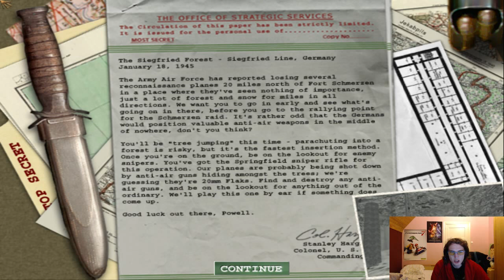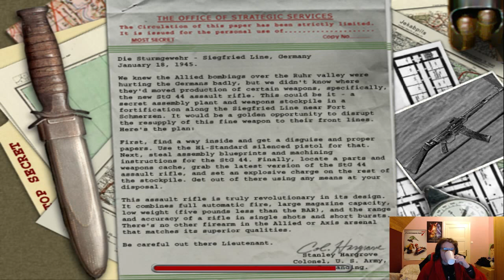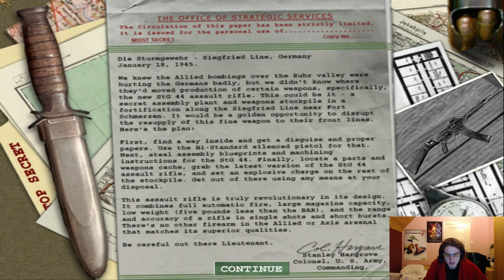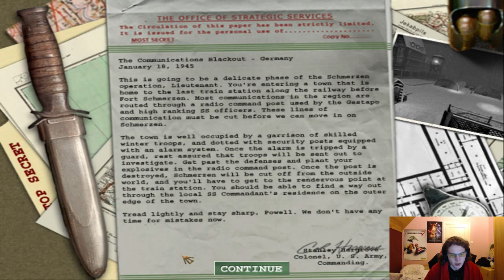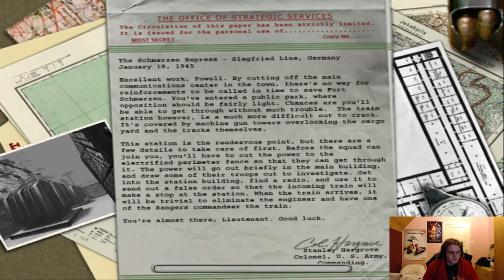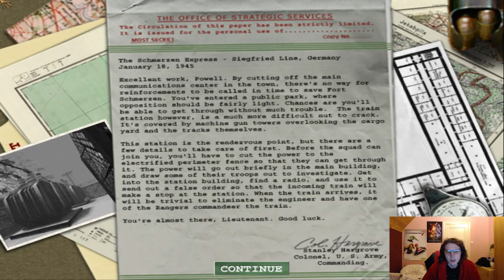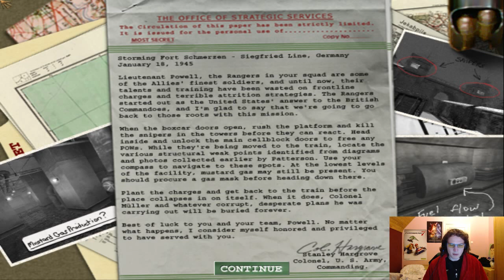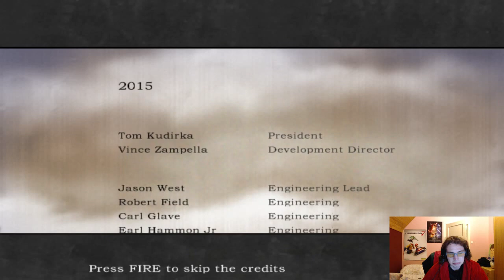Elke1988 - MoH: Allied Assault Campaign Part 8